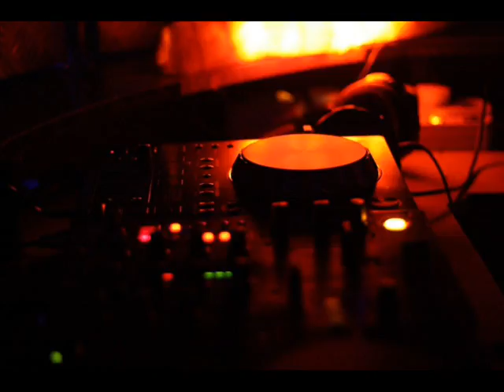3 song_id